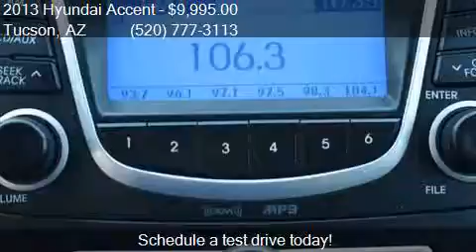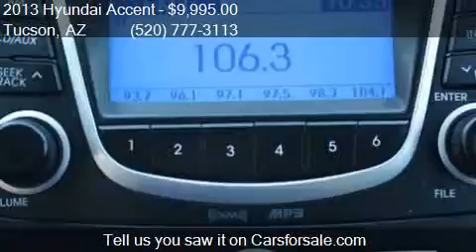2013 Hyundai Accent GLS 4dr Sedan for sale in Tucson, AZ 857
This 2013 Hyundai Accent GLS 4dr Sedan is for sale in Tucson, AZ 85711 at Zano Cars.

Engine: 1.6L I4
Transmission: Automatic 6-Speed
Color: Silver
Mileage: 50541
Contact Zano Cars 2005 S ALVERNON WAY Tucson, AZ 85711 to test drive this 2013 Hyundai Accent GLS 4dr Sedan today.